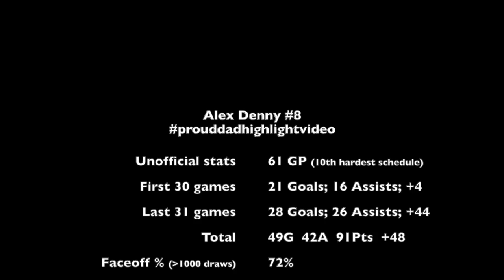Alex Denny Highlights 2022 2023 HD 720p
Alex Denny's 2011 Ohio Blue Jackets highlights